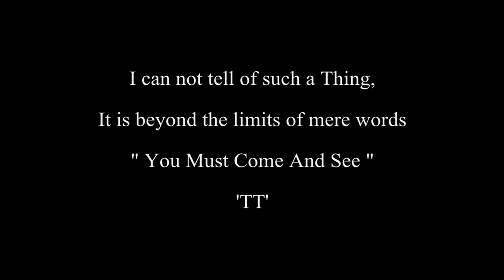Chase & Status ft Liam Bailey - Blind Faith "Sweet Sensation" ( Music Video Isle of man TT )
"ISLE OF MAN TT" A Man's Corner awesome extreme bike riders risking life at very high speeds on the streets Isle of man at over 300km/h and only the best take this on,
Music; Chase & Status ft Liam Bailey - Blind Faith "Sweet Sensation"